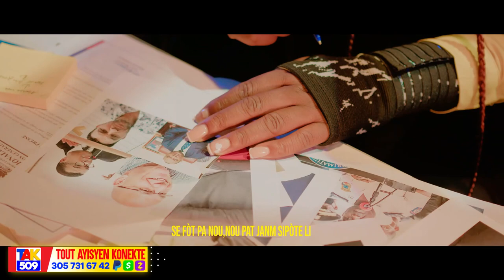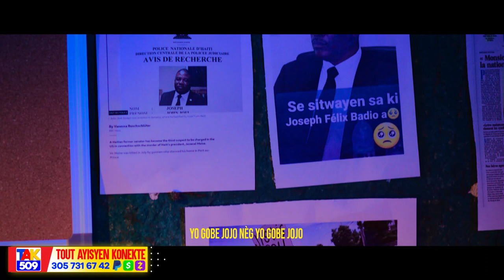Lapolis mare Manman pitit Izo..Men sal di nan DCPJ..Pierre Esperance tou mawon /Fouco